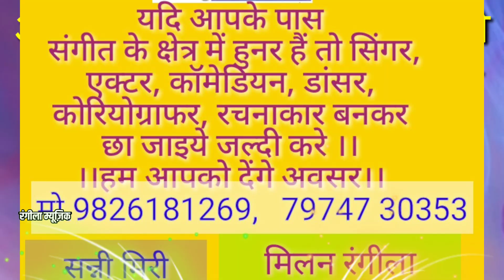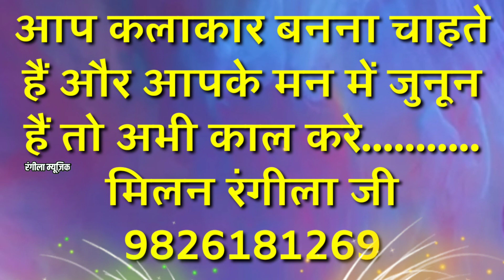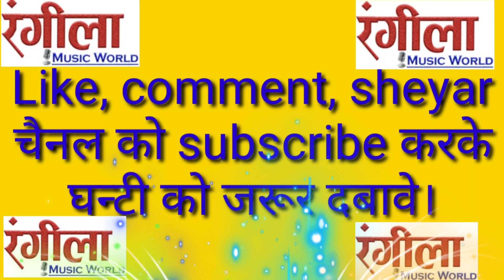करमा गीत!राजेंद्र मिलन रंगीला!!CG KARMA SONG Mandar Baja De GhumaGhum!!Rajendra Rangila new cg song.